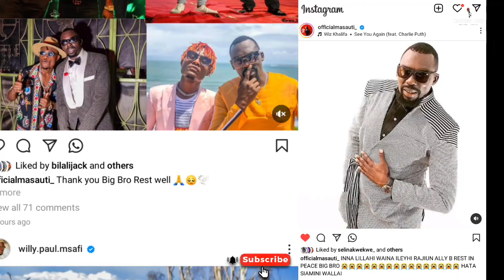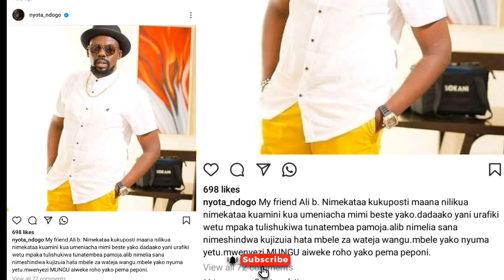"RIP ALLY B" Rais RUTO pamoja na Celebrities WATOA Rambi Rambi Zao, LEGEND